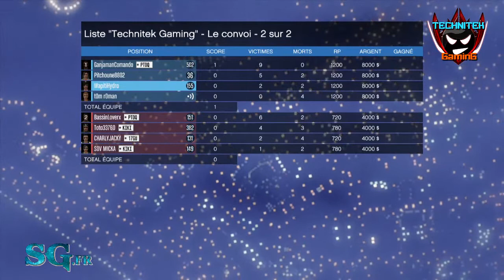[Fun] Deux activités à tester absolument ! partie 1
Bonjour à tous aujourd'hui on se retrouve aujourd'hui pour la présentation de deux activités, que j'ai testé moi même pour vous créer par Ganjamancommando, encore des bons délires !
Merci à ceux qui me suivent déjà !

Bon jeu !